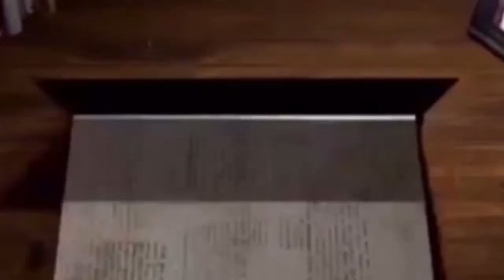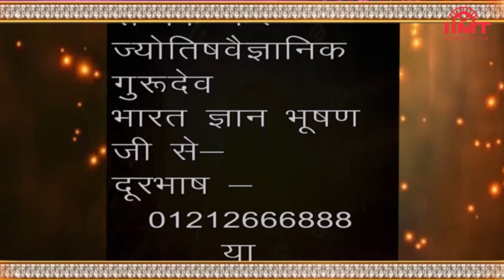HISTORY OF THE DAY @ आज का इतिहास || 10-March || TODAY'S HOROSCOPE @ आज का राशिफल || IIMT MEDIA